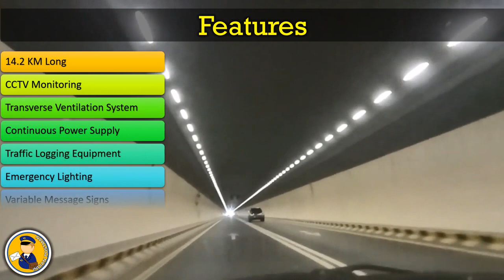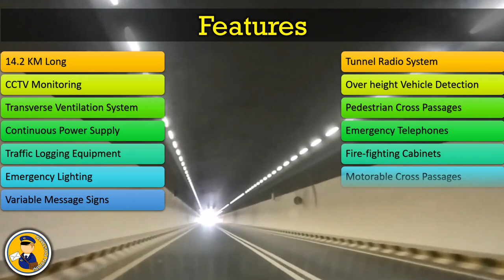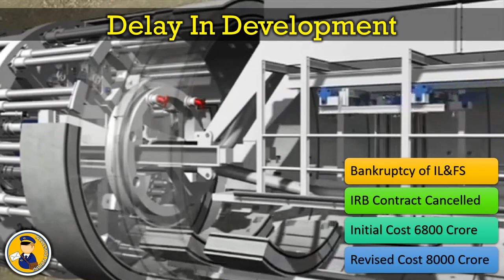Zoji La Tunnel | Asia's Longest Bidirectional Road Tunnel | Indian Postman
Zoji La Tunnel is a 14.2 km long road tunnel under Zoji La pass on the Himalayas between Sonmarg and Drass town of Kargil district of the Indian Union Territory Of Ladakh, currently under construction. The tunnel along with 6.5 km long Z-Morh Tunnel, (which is 22 km before Zoji La tunnel towards Srinagar) will ensure year-long road connectivity between Srinagar and Kargil which currently remains closed for about seven months due to heavy snowfall on the Zoji La pass which is situated at an altitude of 3,528 m (11,578 feet) on Srinagar-Kargil-Leh highway. Zoji La is 15 km from Sonamarg and provides a vital link with Drass and Kargil in Ladakh but remains closed for 5-6 months (Nov-Dec to April-May) during winter due to heavy snow fall & snow avalanches.

SrinagarTo Leh
TunnelsOf India